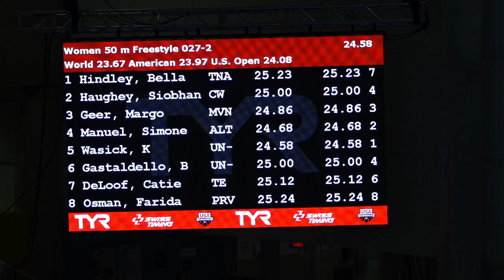Simone Manuel and Kasia Wasick do battle | Women’s 50m Free A Final | 2020 TYR Pro Swim Series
Simone Manuel battled Katarzyna Wasick of Poland in the 50m free at the TYR Pro Swim Series - Des Moines on Saturday Night.